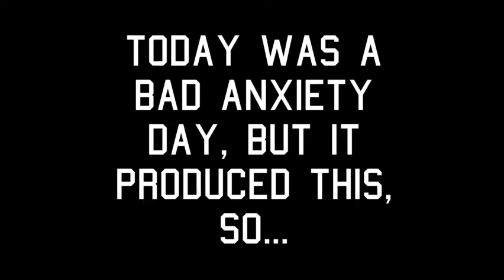I'm Not Dreaming (863 Edit)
EditTober (Day 21)
Today was a bad day for anxiety but it created this, so...